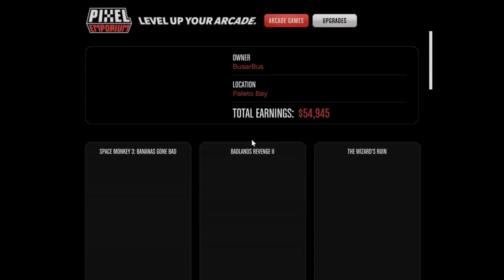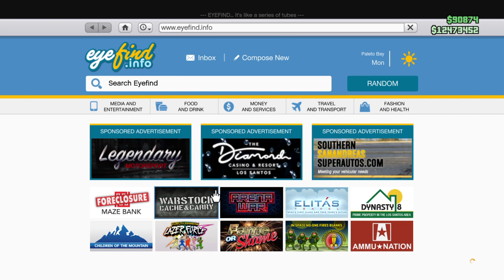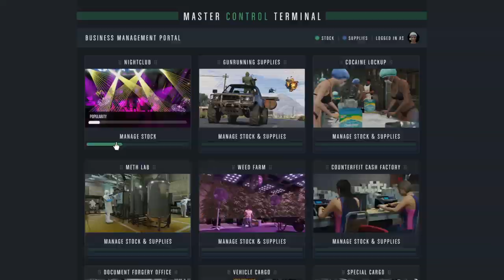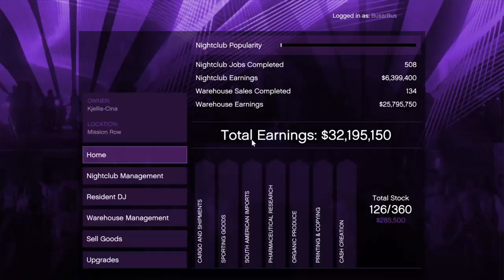Fick ladda upp på nytt (tisdagens)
Knas